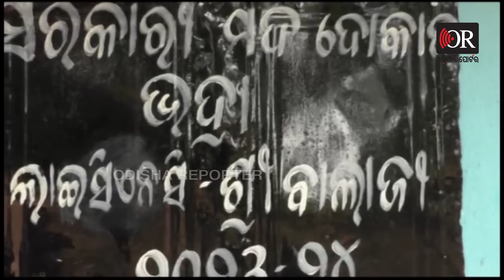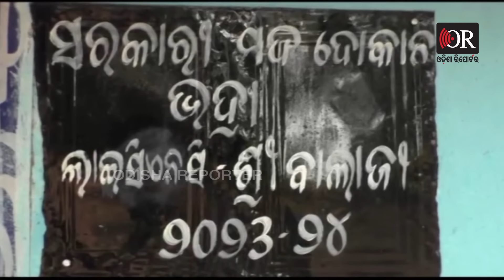ସବୁ ଜାଣି ଅଜଣା ଅବକାରୀ ବିଭାଗ ! | Odisha Reporter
ସବୁ ଜାଣି ଅଜଣା ଅବକାରୀ ବିଭାଗ ! Odisha Reporter is one of the best Odia news portal in Odisha. Get all the news updates in Odia.